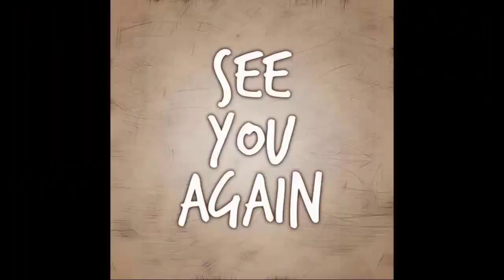Josslyn's Hope Turns To D.e.s.p.a.ir, Dex's Final Quest Leads to D.e.a.t.h